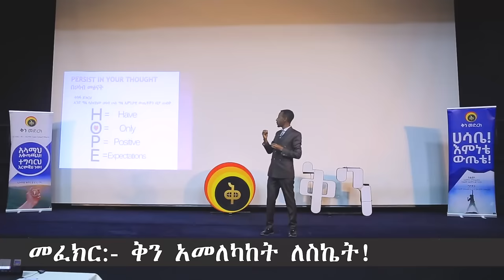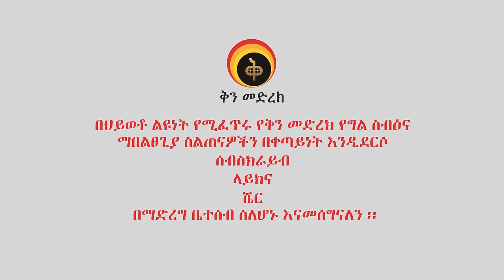"ፅናት" በግል ስብዕና እድገት አሰልጣኝ ታምሩ ጨርቆስ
የቅንመድረክ የግል ስብዕና ማበልፀጊያ ስልጠና ለዛሬ ታላቅ የህይወት ስኬትን ለማምጣት የፅናትን ሚና በጥልቀት የምንረዳበት እና በህይወት ከፍ ብለን እንድንኖርና ለብዙዎች እንድንተርፍ የሚያግዘን ድንቅ ስልጠና ነው በሚገባ ወስደን እንተግበርው፣አትራፊ እንሆናለን!